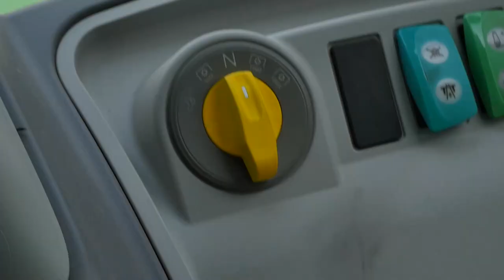"A tu per tu con DEUTZ-FAHR" - 8280 TTV | Ep.3 – Trasmissione – parte 1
Eccoci con la terza puntata della rubrica "A tu per tu con DEUTZ-FAHR". Oggi il Team Marketing Italia ti parlerà della Trasmissione dell'8280 TTV l'AlwaysOnTractor!

Resta connesso!